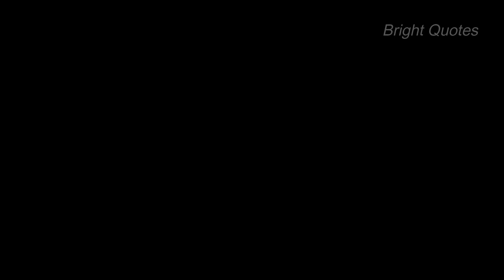Chow Chow Dog Breed Characteristics or Care & Price | Bright Quotes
Naomi Woods, naomi woods onlyfans, Kylie Page, bonnie kinz, Anya Olsen, adrianachechik, adriana chech, adriana chechik fleslight, La sirena, Maitland Ward, Bonnie kinz, Abella Danger, Adriana Chechik

The Blissful Dog Bulldog Nose Butter, 1-Ounce =

Puppy Teething Rings Chicken Flavor 6-count =

Small Breed Dog Food, Shredded Blend Chicken & Rice =

Anti-Itch Tear Stain Remover & Bulldog Wrinkle Cream =

DOG CARE Dog Shock Collar for Large Dog - Rechargeable Dog Shock Collar with Remote Provides 3 Training Modes =

Educator E-Collar Humane Dog Training Collar with Remote =

PetFusion Bamboo Elevated Dog Bowls, Cat Bowls | Raised Feeders =

Gooby Escape Free Easy Fit Harness - Blue, Large - No Pull Step-in Patented Small Dog Harness with Quick Release Buckle - Perfect =

Nina Ottosson by Outward Hound Dog Worker Green Interactive Treat Puzzle Dog Toy =

Top 10 God Helps | Top 10 God Quotes | Life Changing Quotes | Life Inspiring Quotes | God Quotes=

Related Topic:
Bright Quotes
Chow Chow Dog Breed Characteristics or Care & Price,